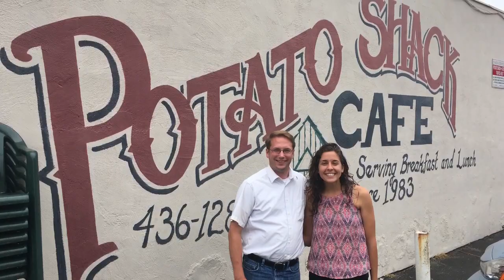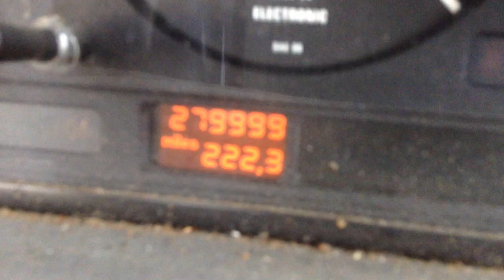I've been Everywhere: Road Trip 2017 Conclusion (Hoofprints of the Stag #16)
This video was posted just over a year after my Summer 2017 Road Trip ended, but I always felt it needed a bit of a conclusion, even if it was more simple. I believe that anything worth doing is worth doing even if it's super late, and while excuses not to do it are many, I find that with something like this that I value very much, I'll still do it even after it's timeliness has passed. And anyway, this is mostly a thank you to all the people I saw along the way who made my road trip that much more exciting and valuable.

"Rambling' Man" by The Allman Bros. Band